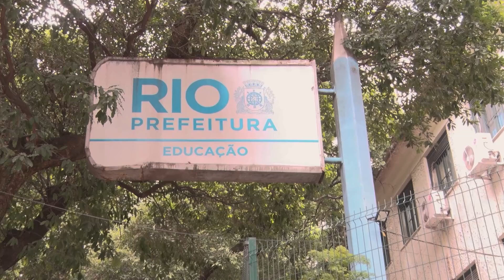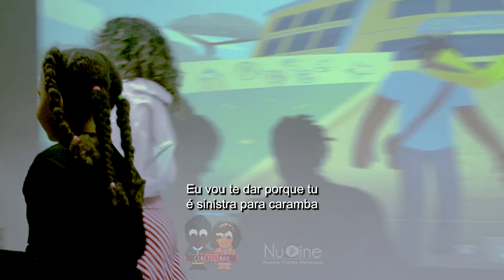Exibição "Meu nome é Maalum" no CINETILINHO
No dia 10/07 a Nucine Filmes Maracanã volta com O Projeto Social Cinetilinho com a exibição do curta "Meu Nome é Maalum". Desde 2009 vem proporcionando sessões de cinema e atividades complementares como debates, oficinas de vídeo, rodas de conversa, performance teatral, poesia cantada e produção cinematográfica para engajar as crianças de maneira mais ativa e participativa de forma gratuita dando acesso democrático à cultura e ao entretenimento de qualidade.

O Cinema possui um papel fundamental na formação cultural e intelectual dos indivíduos, permitindo o desenvolvimento de senso crítico, coletivo, empatia e criatividade.
Como diz a fundadora e coordenadora do Projeto, Cátia Castilho, nosso Projeto Social  Cinetilinho é uma ferramenta poderosa para a educação, pois pode abordar de maneira lúdica e envolvente temas relevantes como valores, ética, diversidade, inclusão, e cidadania.